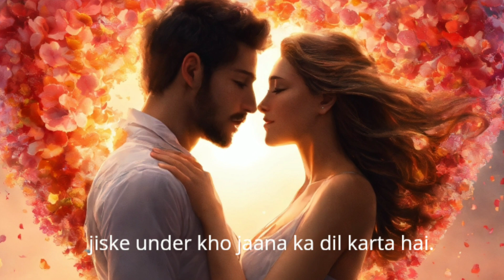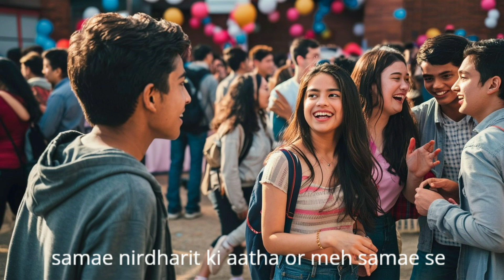Pehla Pyar || College Love Story🥰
Yeh kahani hai ek aise ladke ki jo apne dost ka intezaar karte waqt ek ladki se milta hai. Pehli nazar mein hi pyaar ho jata hai lekin apni baat kehne mein deri kar deta hai. Jab usse pata chalta hai ke uski pasandida ladki ki shaadi hone wali hai, tab uska dil toot jata hai. Dekhiye yeh dil ko chhoo lene wali kahani!

The content used in this video, including images, audio, and clips, is intended for educational and entertainment purposes only.